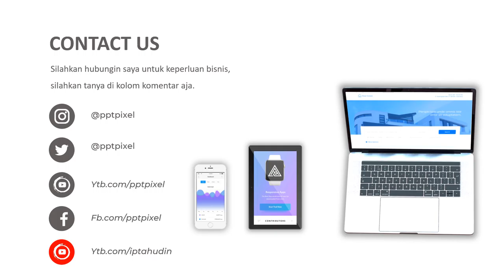Agen Video Animasi Pemasaran Property, Perumahan, Developer Rumah, Kontraktor dll Cocok Untuk Anda S